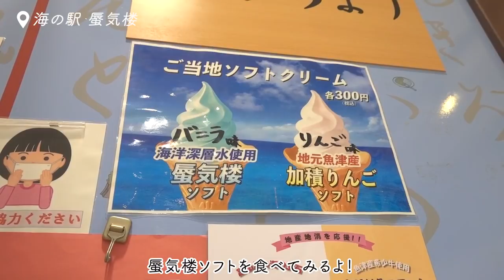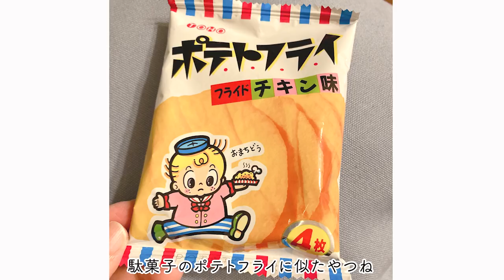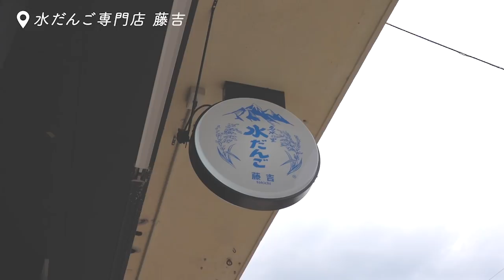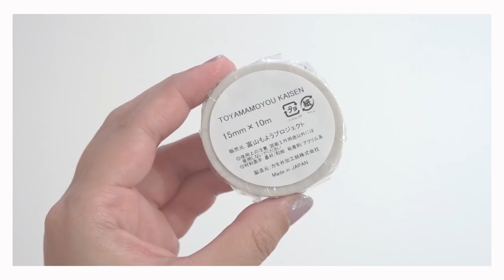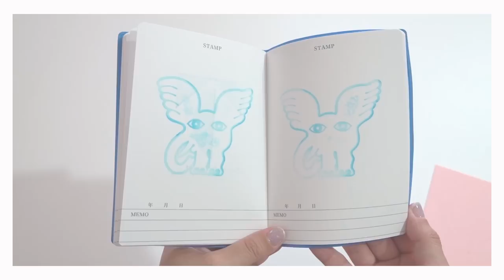富山旅行vlog｜食べた物・買った物・謎のお土産屋さん・・・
先日、富山県に行ってきました。
（緊急事態宣言解除後です）

初めて行った富山で食べた物・買った物をまとめたvlogです。

レトロファンシーが好きな方は魚津水族館のお土産屋さん必見です！

最後まで観ていただけると幸いです。

‹目次›

00:00 オープニング
00:28 海の駅 蜃気楼
01:16 すし玉のお寿司
02:13 水だんご専門店 藤吉
02:41 環水公園のスタバ
03:09 富山県美術館
04:20 ミュージアムショップ購入品
05:14 魚津水族館の謎のお土産屋さん
06:16 謎のお土産屋さんの購入品